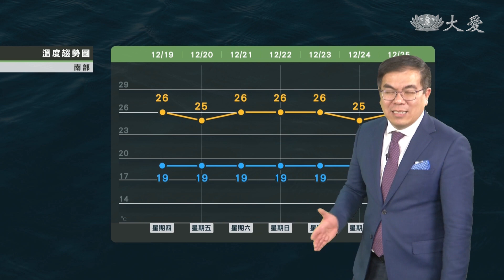北東時陰偏涼 周末可望回溫